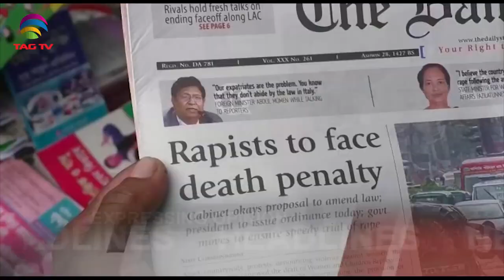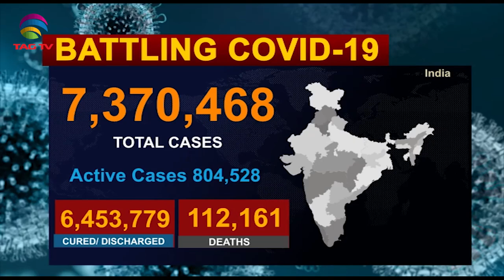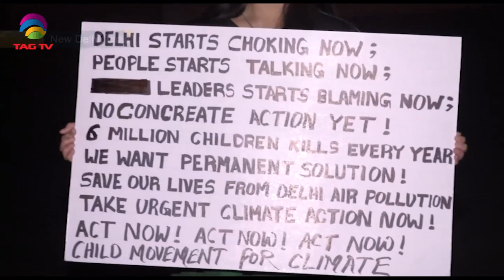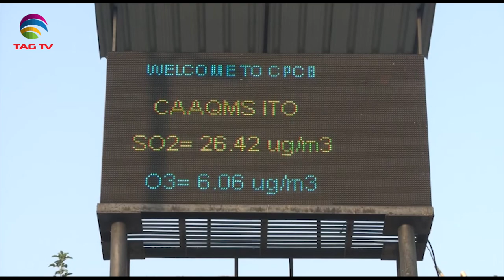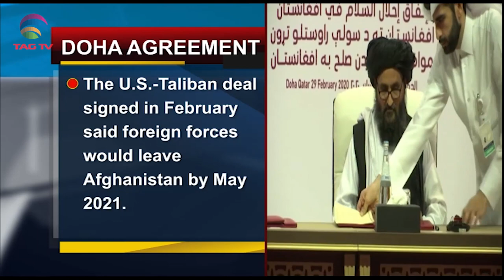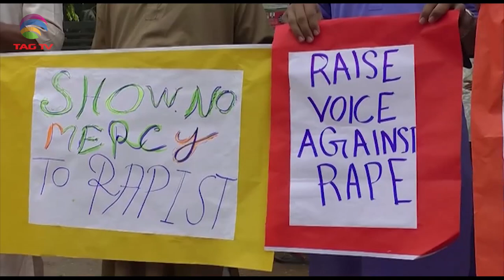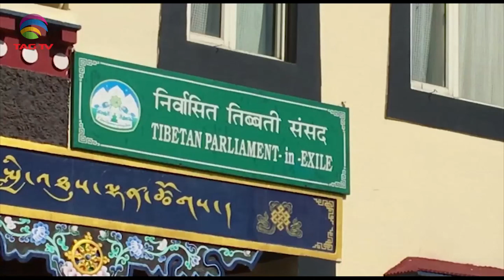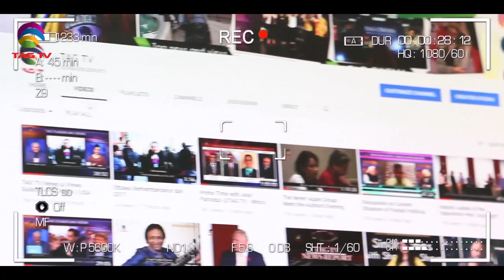China has no right to interfere India, Covid Situation- South Asia News- Oct 16